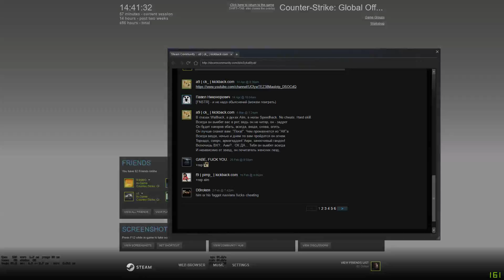CS:GO Competitive #10 | AM REUSIT SA INTOARCEM MECIUL!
Primul meci din MG2 a mers destul de bine, desi la inceput nu a mers tocmai smooth. In plus, Mirage nu e tocmai harta mea preferata, dar merge :)
Foloseste codul GRIC pentru 3% reducere la orice cumparatura pe G2A!

*Ai intrebari/sugestii/reclamatii? Comment
*Vrei sa ma ajuti? Share!